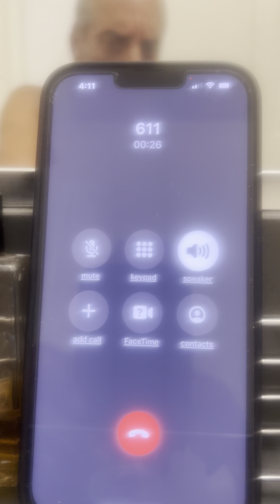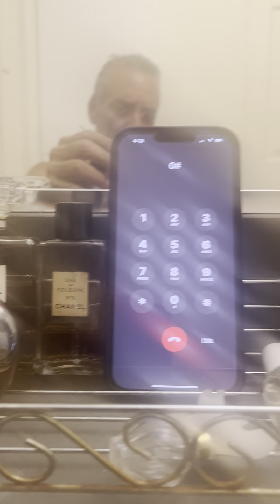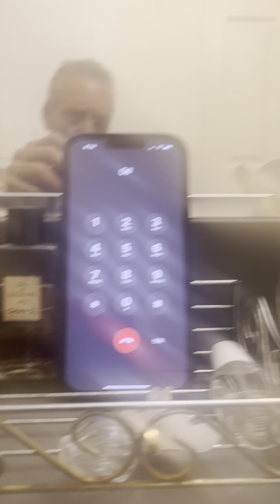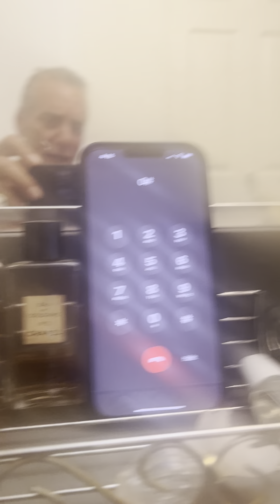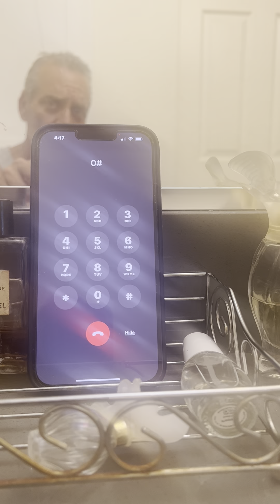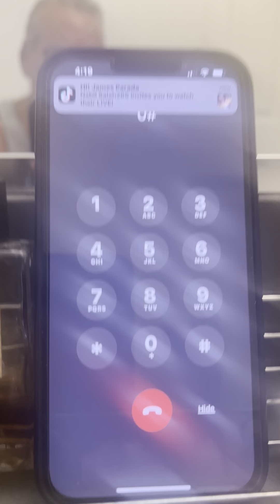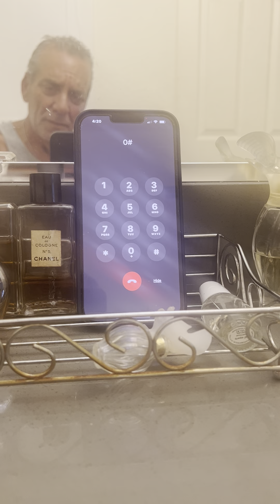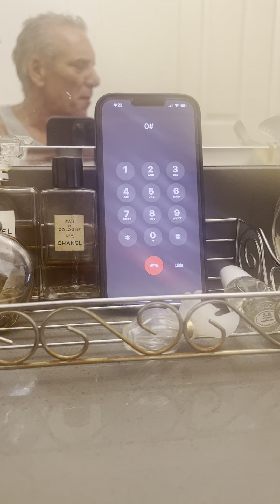Spectrum Charter - Customer Service Live - Not Getting What You Pay For